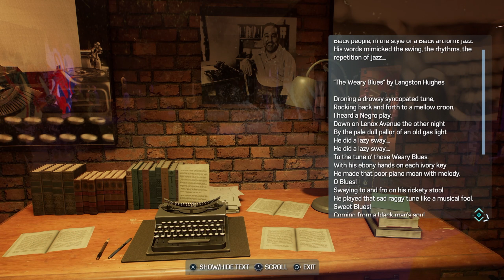He's sooo cool [Spider-Man 2]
This is probably my favorite side quest yet, and Mysterio design is so good.